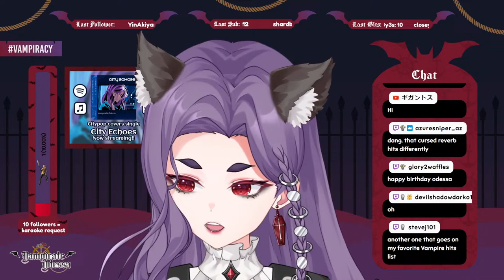【 Yakuza 0 】 HUGE THINGS THIS WEEK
Monday stream? On Odessa's channel? It's more likely than you might think!

🩸 𝕴𝖓𝖙𝖗𝖔𝖉𝖚𝖈𝖙𝖎𝖔𝖓
Ahoy and good evening, noble crewmates! I am your Captain, Odessa Delico. I’m a vampirate (a vampire pirate, obviously) who has been roaming the seas for over 300 years, and I’ve finally sailed far enough to meet you all here. I am a Vtuber who streams casual games, karaoke, chatting, and collabs. I also upload VODs and vocal covers here on my YouTube channel!

"Low poly pirate blunderbuss (gun)" "Low poly compass (3 pieces)" "Low poly pirate sword" "Low poly pirate sword 2" "Low poly pirate shovel" "Low poly pirate spyglass (2 parts)" and "Low poly pirate parrot (3 pieces)" by Anna Vidal (Milaein) are licensed under Creative Commons Attribution